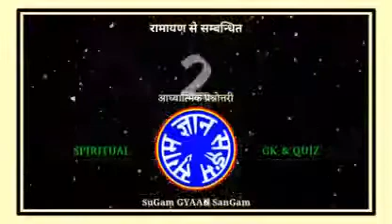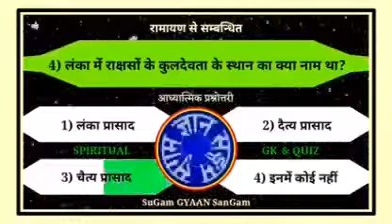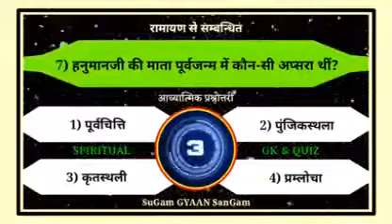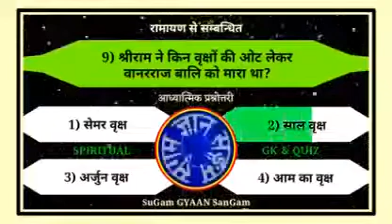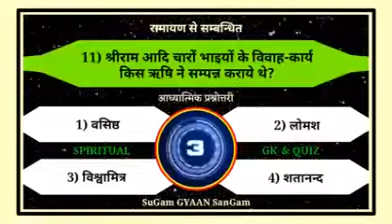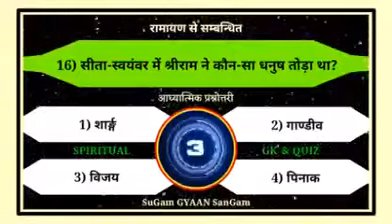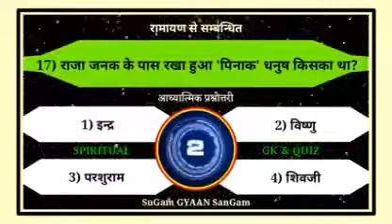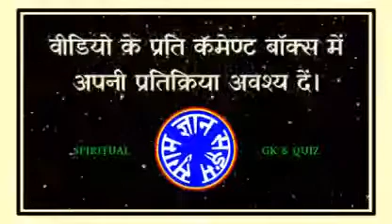Ramayan ke best questions - रामायण से संबंधित in hindi for all students